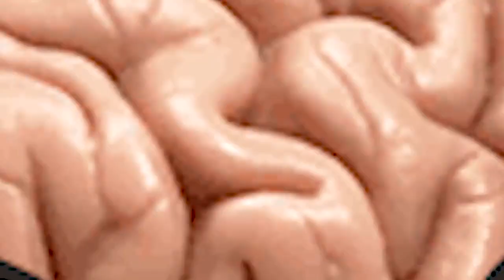Brodie & Kevin - Best Moments